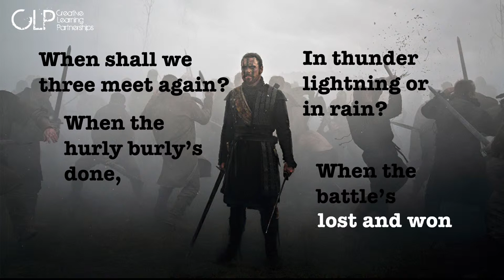'Macbeth': drama workshop for primary and secondary schools (promo)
A half day drama workshop for primary and secondary schools. Designed to support attainment in reading and writing at KS2 and KS3.